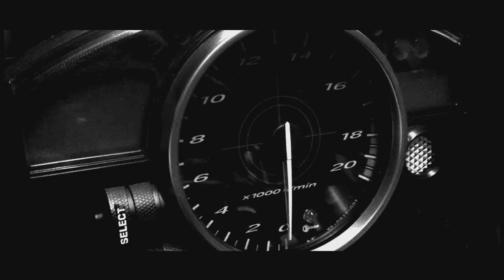Autos de 1/4 de milla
Autos de 1/4 de milla en Costa Rica